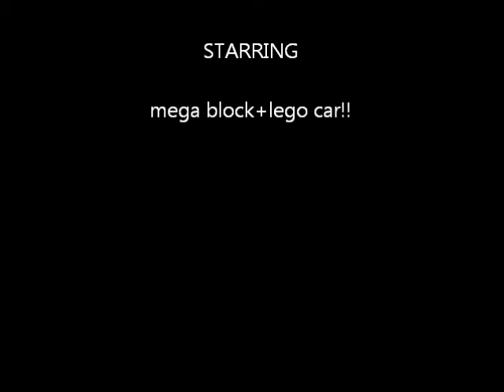lego car crash 2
thi is the same crash but i have added slow-mo